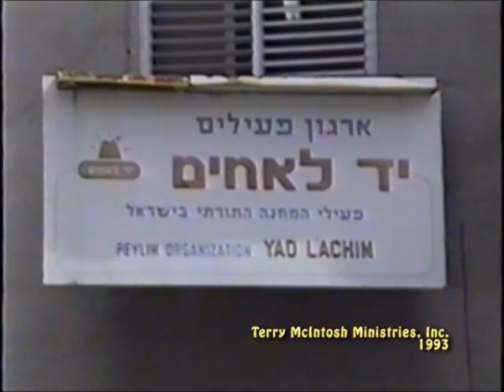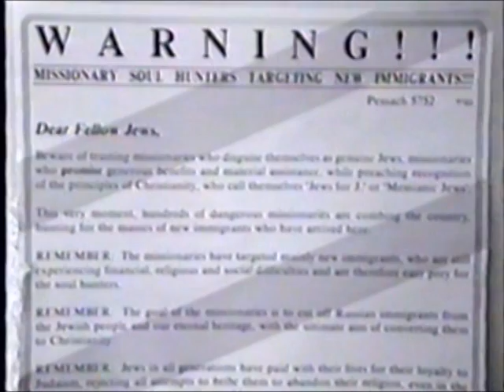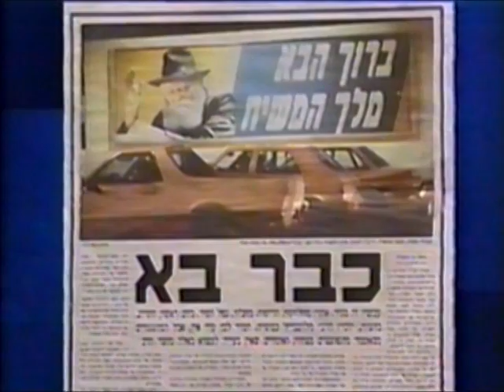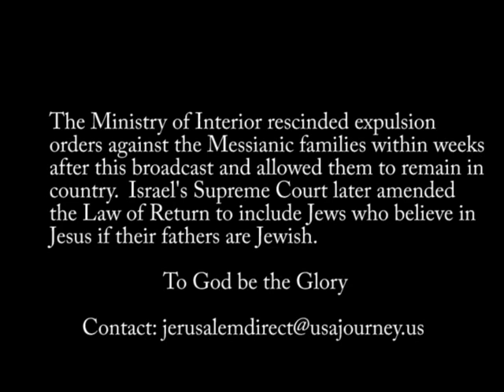Love of Israel Excerpts MPG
Terry McIntosh defends rights of Jews who believe in Jesus and instructs Israel in the name of the Lord Jesus Christ. (1993). This version contains excerpts of the message. He did not have knowledge on hand about the Palestinian DNA connection and wrongly thought that Jews represented the whole of Israel. His theology has undergone drastic changes, but most statements are still valid, such as the Bible prophecy he delivered to Israel. The reason for calamity is far different than he had originally imagined. The purpose of these excerpts are to demonstrate the real opinion of the Jewish government regarding Christians.